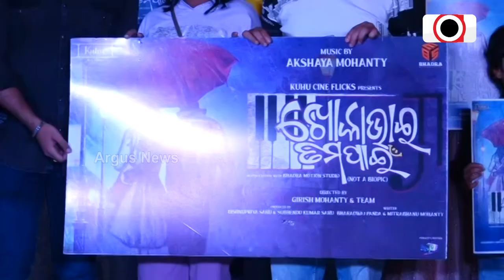ଅକ୍ଷୟ ମହାନ୍ତିଙ୍କ ସଙ୍ଗୀତ ଜୀବନ ଉପରେ ସିନେମା "ଖୋକା ଭାଇ ତମ ପାଇଁ" || Akshaya Mohanty Film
ଅକ୍ଷୟ ମହାନ୍ତି କେବଳ ଜଣେ ବ୍ୟକ୍ତି ନୁହେଁ ସେ ଏକ ଇତିହାସ। ସେହି ଇତିହାସ ଆଜି ମଧ୍ୟ ଜୀବିତ ଆମମାନଙ୍କ ଭିତରେ। ତାଙ୍କ ସଙ୍ଗୀତ ଜୀବନ ଉପରେ ଆସୁଛି ସିନେମା "ଖୋକା ଭାଇ ତମ ପାଇଁ"। ଏହି ଫିଲ୍ମର ଟାଇଟଲ ଘୋଷଣା ହୋଇଥିଲା ରାଜଧାନୀର ଏକ ଘରୋଇ ହୋଟେଲରେ...।